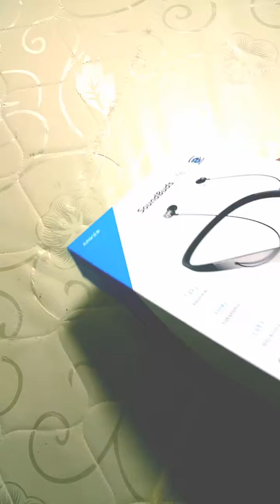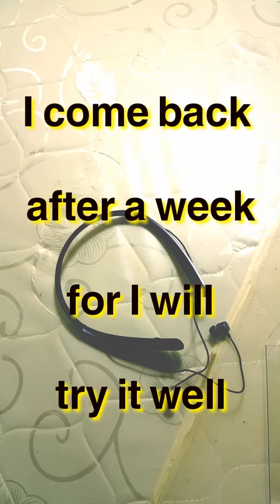سماعة انكر الجديده soundbuds المقاومه للماء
Soundbuds الجديده من انكر المقاومة للماء والغبار وتعمل لمدة 24ساعة متواصله بدون انقطاع